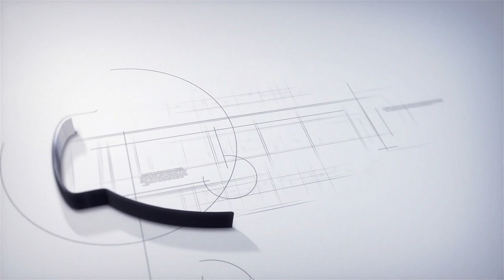Mastercraft Kitchens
Mastercraft 2020 January Sale Preview